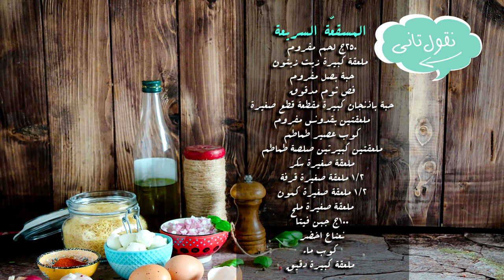المسقّعة السريعة - في حلّة واحدة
المسقّعة السريعة

٢٥٠ج لحم مفروم
ملعقة كبيرة زيت زيتون
حبة بصل مفروم
فص ثوم مدقوق
حبة باذنجان كبيرة مقطعة قطع صغيرة
ملعقتين بقدونس مفروم
كوب عصير طماطم
ملعقتين كبيرتين صلصة طماطم
ملعقة صغيرة سكر
١/٢ ملعقة صغيرة قرفة
١/٢ ملعقة صغيرة كمون
ملعقة صغيرة ملح
١٠٠ج جبن فيتا
نعناع اخضر
كوب ماء
ملعقة كبيرة دقيق

طريقة التحضير :
يسخن الزيت في طاسة على النار، ثم يضاف اللحم المفروم ويقلى المزيج جيدا.
يضاف البصل والثوم، ثم الباذنجان .
تضاف الطماطم والصلصة ثم البهارات والدقيق ويقلب الكل جيدا
يضاف السكر ثم الماء ويترك القدر على النار الى ان ينضج الباذنجان .
تفرول الجبنة الفيتا على الوجه ثم اوراق النعناع وتقدم بالهنا والشفا.